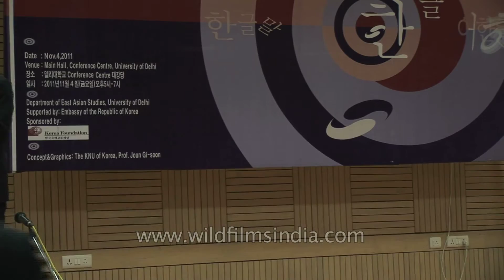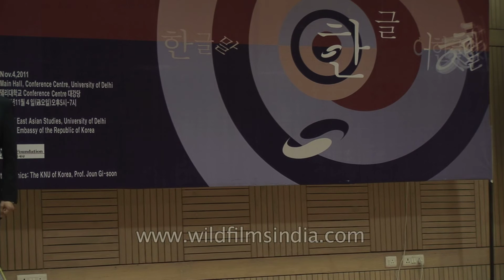Announcing results of All India Korean Language Speech Competition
The Korean Speech Contest 2011 was held on 4th November at the Delhi University Conference Hall. The contest was participated in by a number of contestants from Delhi University as well as from other universities and institutes in India.

The contest was divided into three groups, namely Basic, Intermediate and Advanced. The contest was mainly to highlight the progress of The Korean Language Program in India.

Apart from the speech contest there were cultural programs as well. The Korean Fan Dance was truly an amazing display of the rich and vibrant Korean culture. It had the audience spellbound.